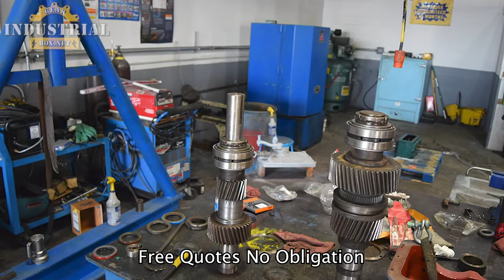Drive All Gearbox Rebuild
We Repair Drive All Gearboxes
Drive All, Drive All Gearbox Repair, Drive All Gearbox, Cost of Drive All Gearbox Repair, How To